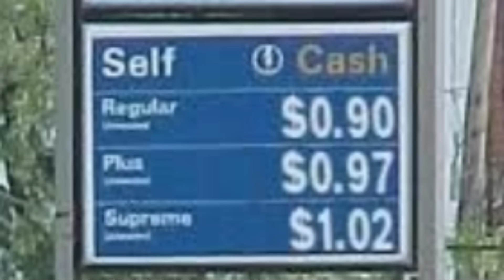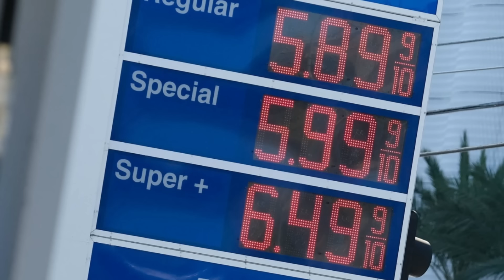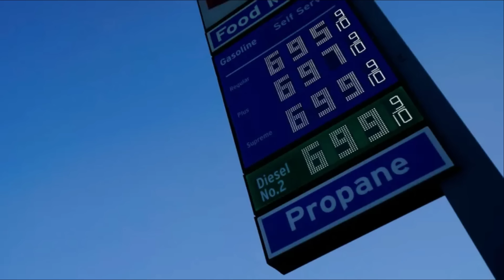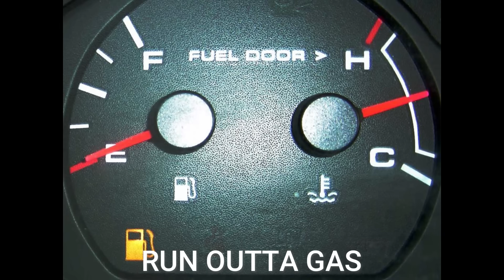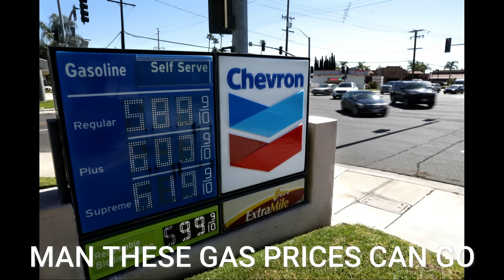I Can't With These Gas Prices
I hate these gas prices